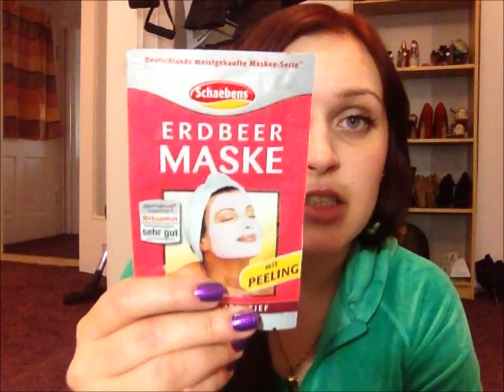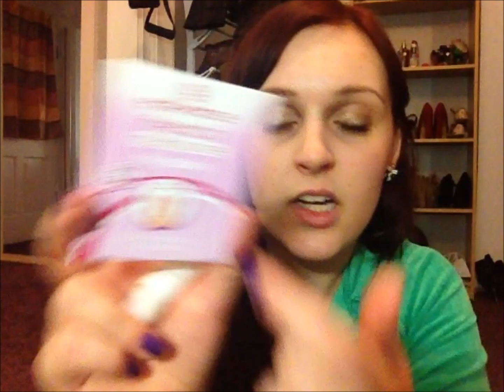ПОКУПКИ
Вопросы?? Задавай на

Следи за мной на INSTAGRAM -- viktoria91